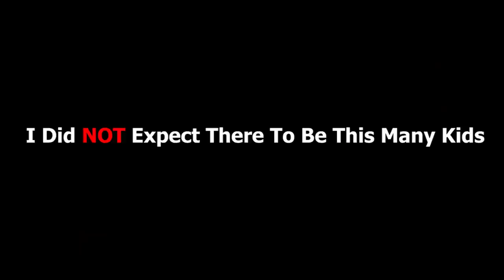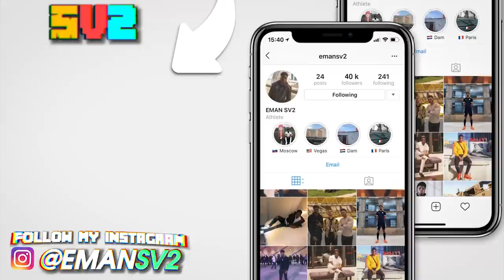I Donated $100 Football Boots To Kids If They Hit The Crossbar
I Bought kids £100 football boots if they hit the crossbar! kids crossbar challenge for football boots. this soccer challenge was so fun to make. these kids have amazing football skills just like Ronaldo & more footballers

In today's football video we meet some Kid Footballers from GTUnited football club who love football and i challenge them to an amazing soccer competition if they can hit the crossbar i buy footbal boots. i want to see who has the best football skills like lionel messi or marcus rashford.